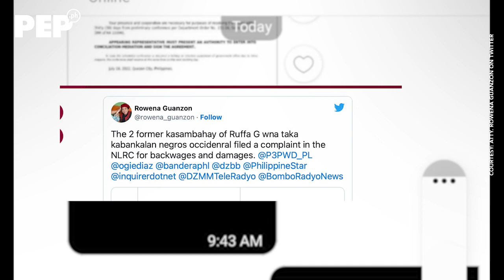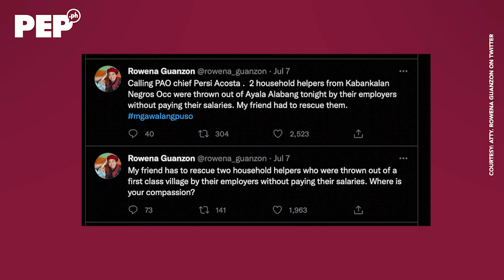Ruffa Gutierrez, inireklamo ng dating kasambahay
The National Labor Relations Commission (NLRC) invites Ruffa Gutierrez to a mediation conference this coming July 27, 2022 after the former two househelps sought the agency's assistance

WRITER/VOICE-OVER: Arniel C. Serato
PRODUCER/VIDEO EDITOR: Antonio Payomo III